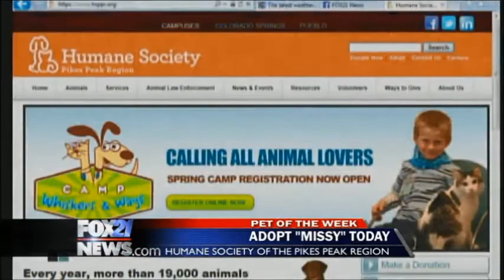Pet of the Week - Missy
Meet Missy, our Pet of the Week, from the Humane Society of the Pikes Peak Region.